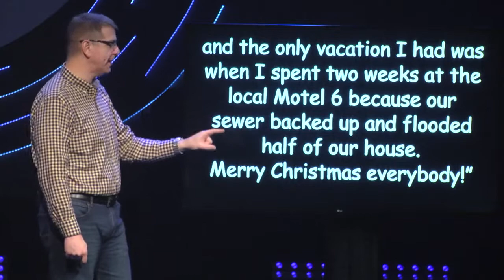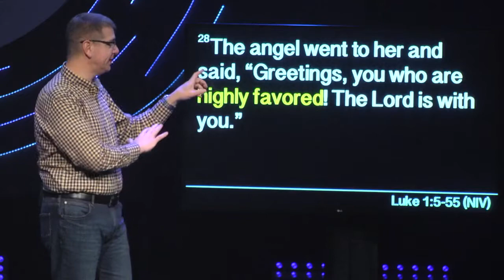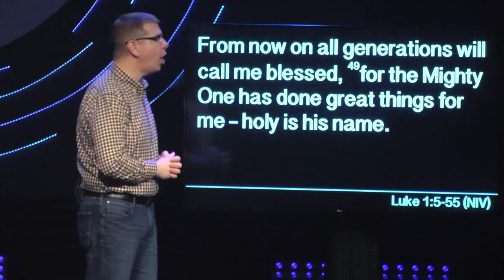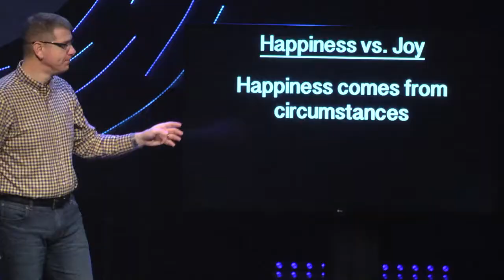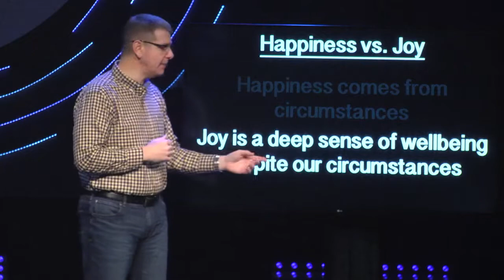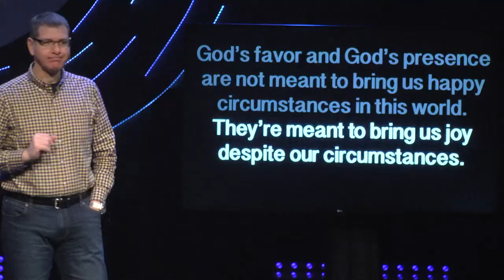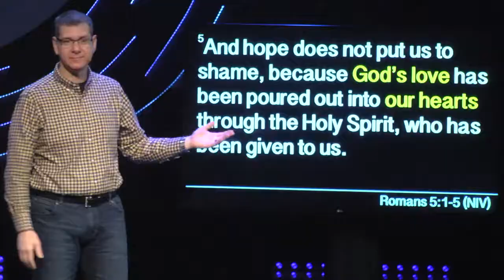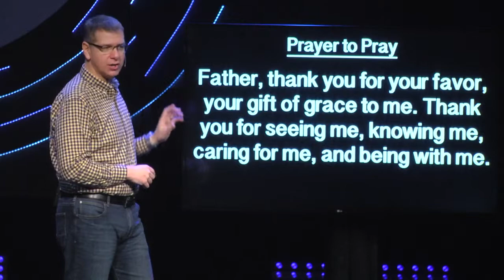Light of the World, Pt. 2: From Sorrow to Joy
During the Christmas season, some people find it easy to be happy while others struggle
with loneliness and sorrow. Yet some who are in the midst of suffering still find joy. How is
that possible? What if there was a way to find joy regardless of your situation? There is, and
it’s found in God’s favor and grace.